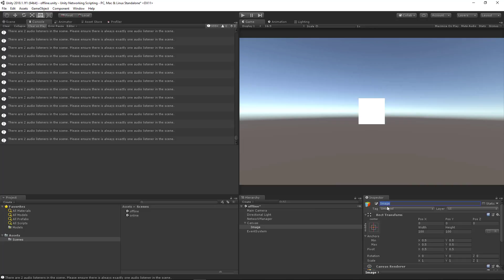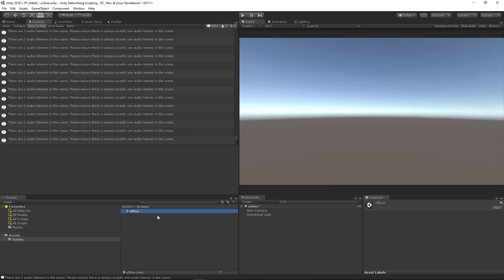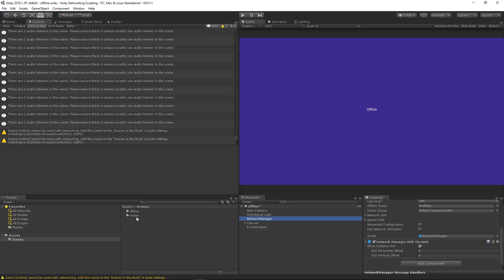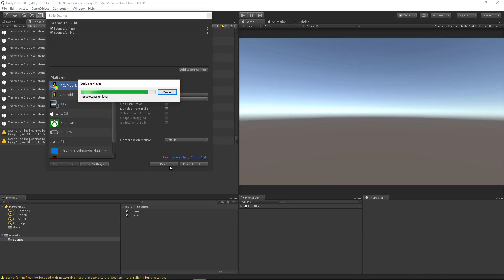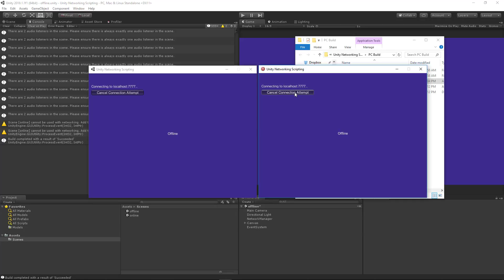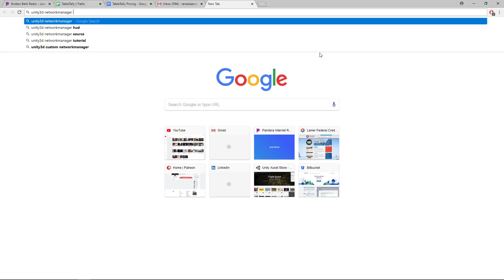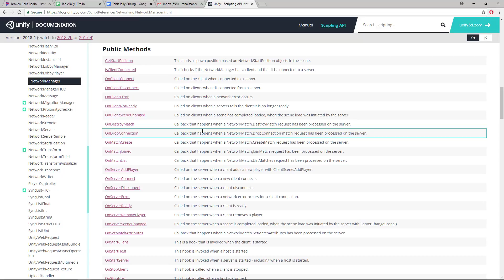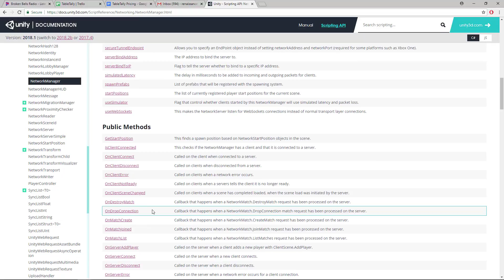We Don't Know What We're Doing - UNet in Unity3D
⭐ Kite is a free AI-powered coding assistant that will help you code faster and smarter. The Kite plugin integrates with all the top editors and IDEs to give you smart completions and documentation while you’re typing. I've been using Kite for 6 months and I love it!
What kind of multiplayer project should we make?

Stay up to date with this git project.